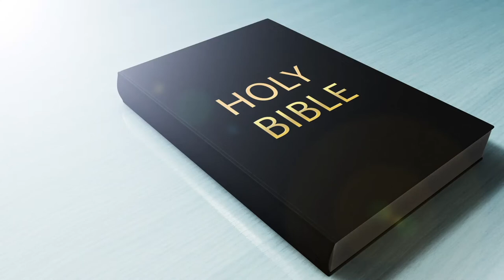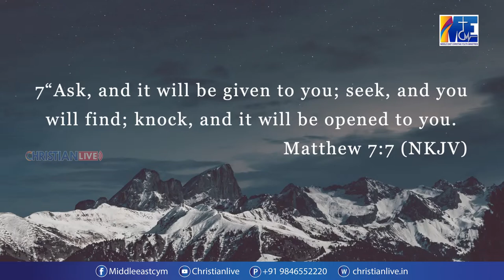ആശ്വാസ സന്ദേശം.. പാസ്റ്റർ സാബു ജോസഫ് , Comfort Church USA Vol 35